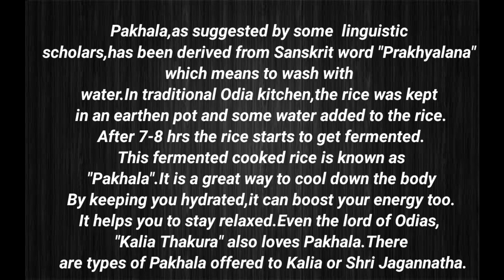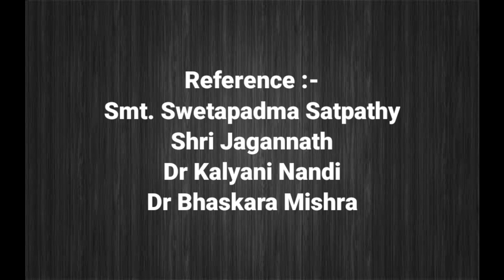ପଖାଳଦିବସ ଉପଲକ୍ଷେ କାଳିଆ ପାଖରେ ଲାଗି ହେଉଥିବା ପଖାଳ || Types of Pakhala offered in Jagannath Temple Puri